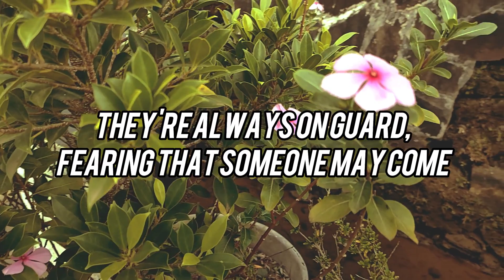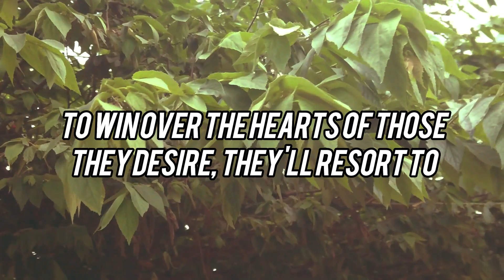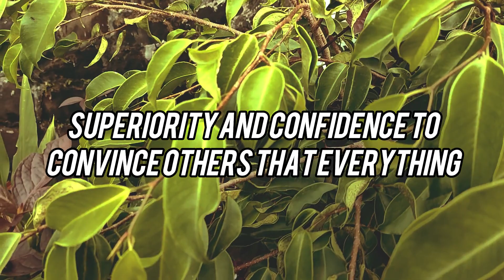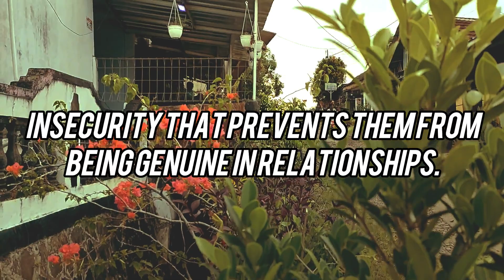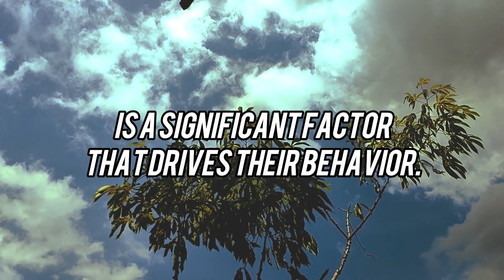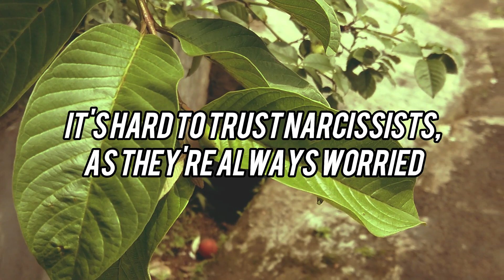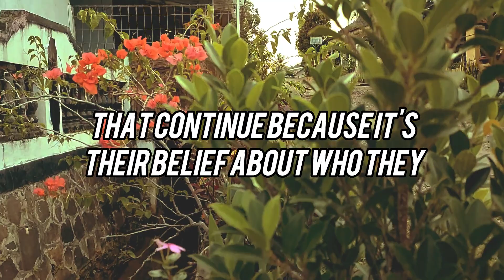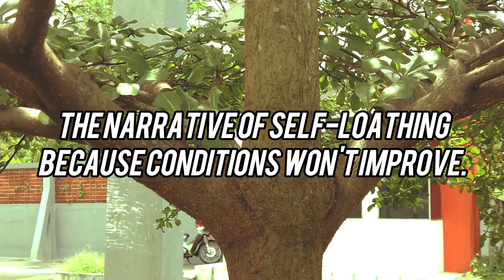When The Narcissist's Dark And Alarming Reality Is Revealed, Here's What You Need To Understand |NPD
Are you curious about the true nature of narcissists? Do you want to know why they act the way they do? Look no further! This channel has all the answers you need about narcissists. In this video, you will discover a secret that narcissists would never admit themselves. Discover how a narcissist's upbringing impacts their personality and behaviors, and how they manipulate and deceive others to maintain their false image. You will learn about the deep-rooted self-hatred that drives narcissists to put on a confident and superior facade to gain acceptance and validation from others.